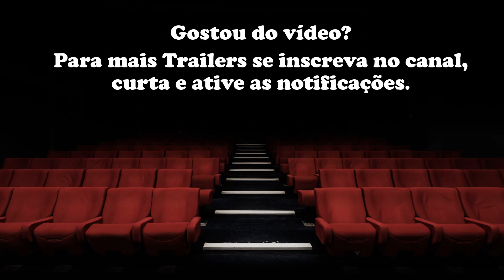Aquaman 2 and the Lost Kingdom (e o Reino Perdido) -Trailer de Bastidores Legendado(Closed Captions)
Nos quadrinhos da DC, a própria Atlântida é citada como a famosa “cidade perdida”, que afundou no mar após um grande desastre. Foi a partir disso que os atlantes desenvolveram a capacidade de respirar e se comunicar debaixo d’água, conseguindo sobreviver. Mas a própria Atlântida foi dividida em sete reinos após sua queda, sendo um deles chamado de O Reino Desaparecido (The Missing Kingdom) no primeiro filme.